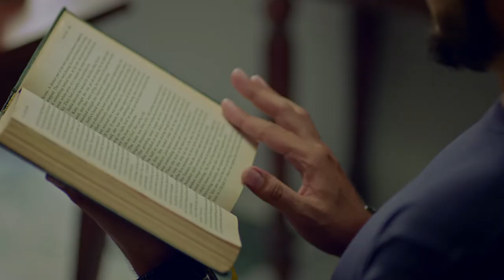The Rocking Chair - Habitt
Avail amazing discounts on beds and more at the Habitt GrandFurniture Festival.